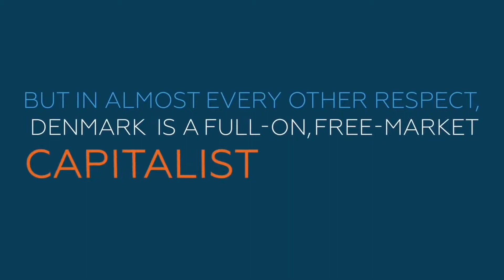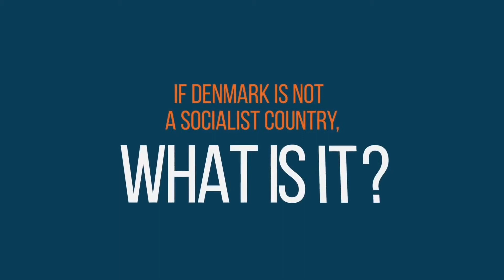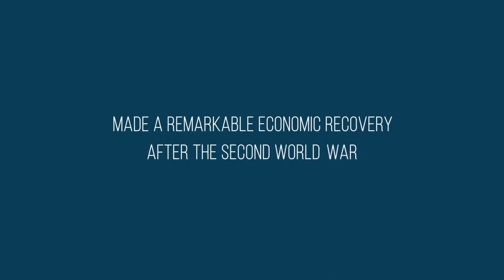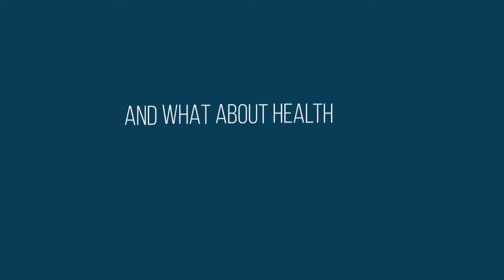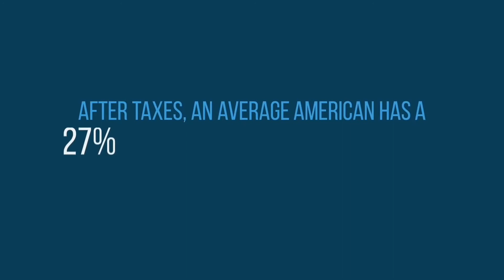Đan Mạch có phải nước xã hội chủ nghĩa không?